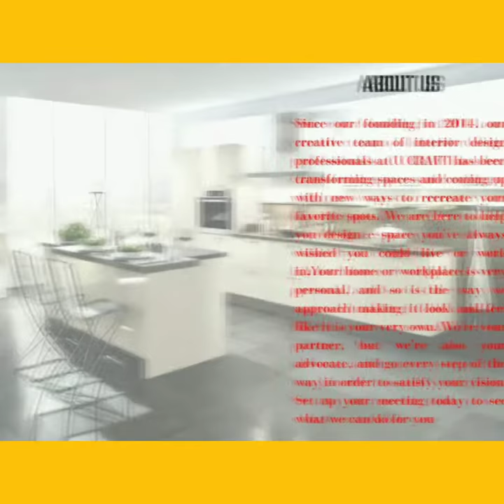Our Company Profile